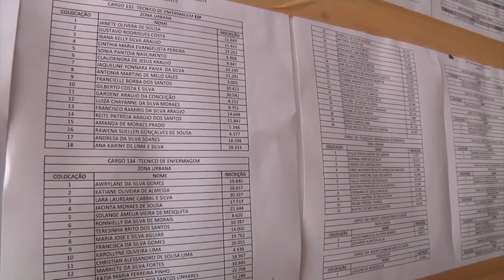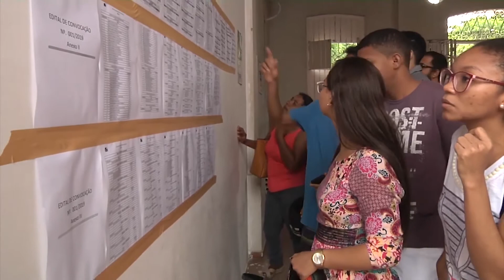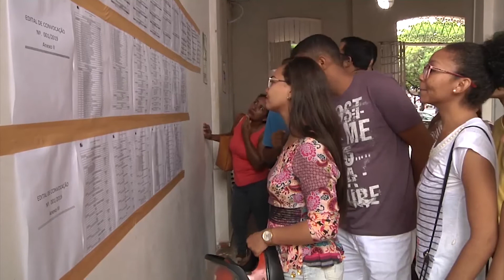Secretária de Educação, ciência e tecnologia convoca aprovados em concurso de Caxias-MA